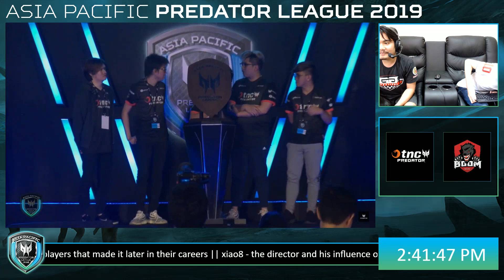TNC Predator vs Boom ID Game 2 (BO3) | Asia Pacific Predator League Grand Finals